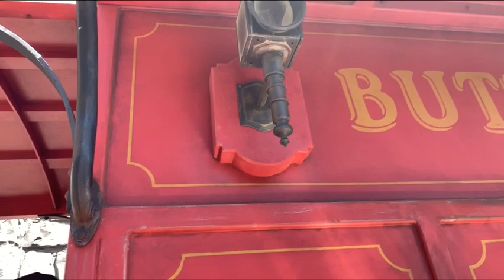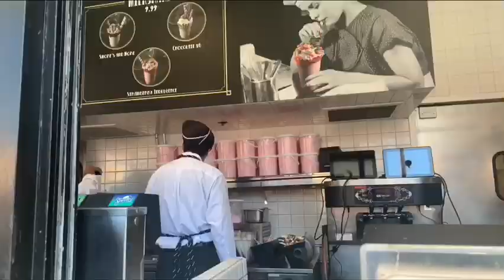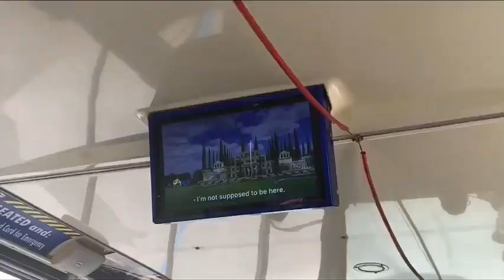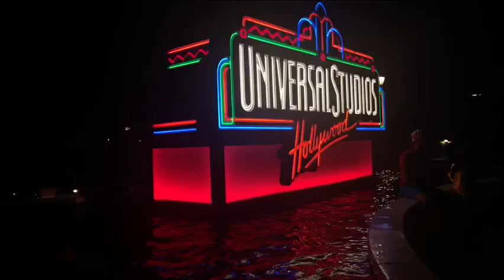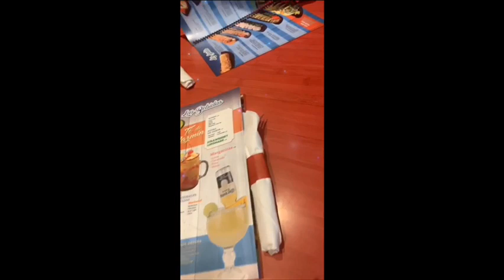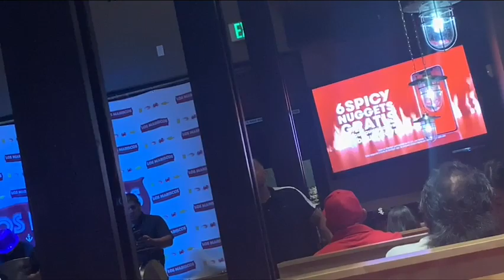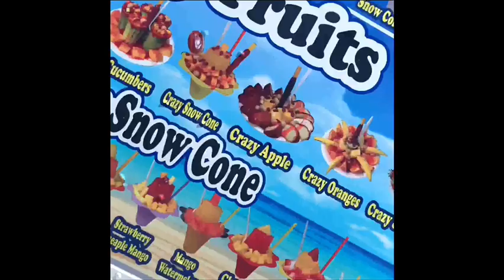Los Angeles Vlog | Universal Studios Hollywood & More